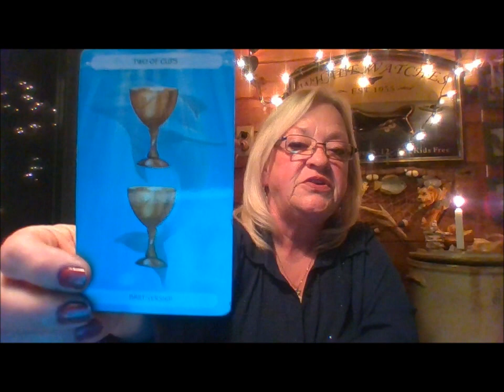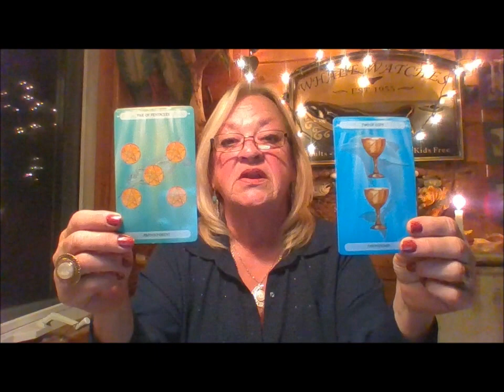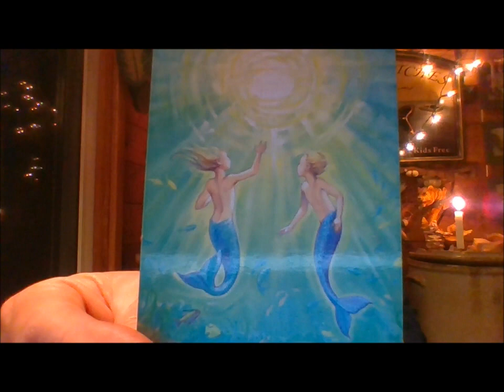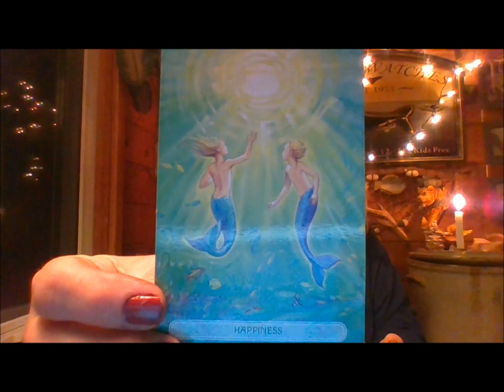VIRGO SEPTEMBER 17TH 23RD 2017 LETTING GO OF THE FEAR AND DOUBT!